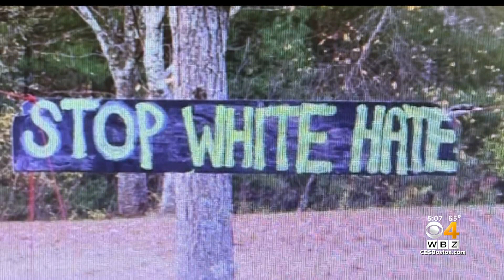"Stop White Hate" sign put up near Bellingham High School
Parents are upset after a racist sign was posted near Bellingham High School. WBZ-TV's Christina Hager reports.